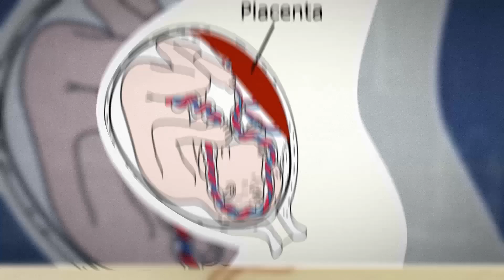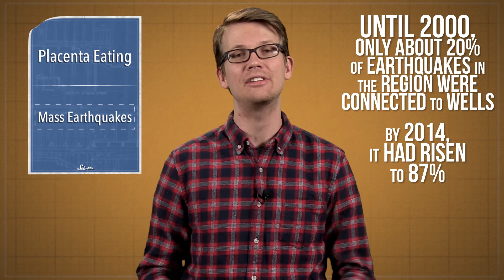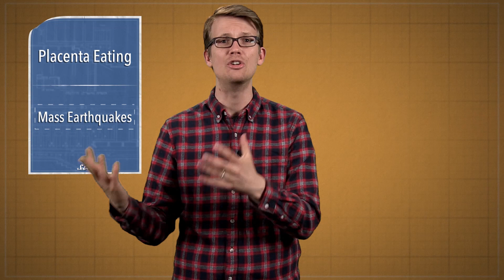What We Really Know About Placenta-Eating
Join SciShow News as we explore why eating placenta doesn't actually do very much. Injecting wastewater into the ground, on the other hand, seems to do quite a bit.